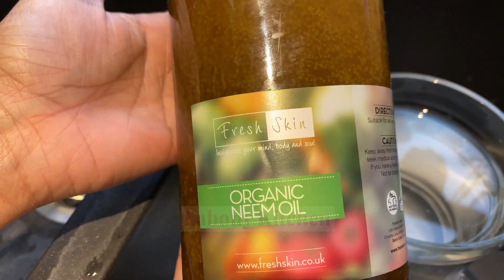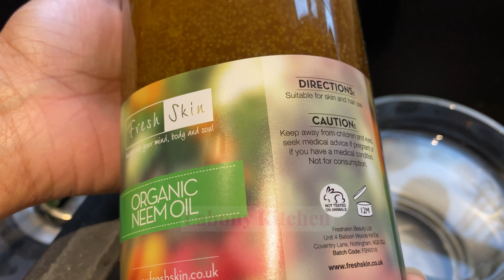নিয়ে এলাম শীতে গাছ বাঁচানোর সহজ পদ্ধতি - নিমের তেল -Neem oil- HOME MADE BUG KILLER FOR WINTER PLANTS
আস্সালামুআলাইকুম,
Thank you for browsing Labony Kitchen. Presenting you today, BugKiller. নিমের তেল - Pure Neem Oil

Important Information:
দেশী মসলা - Spices